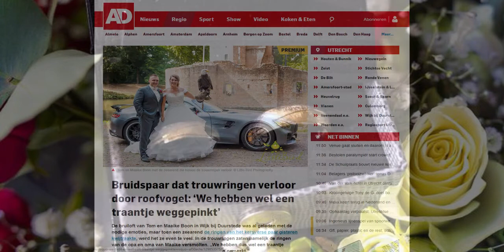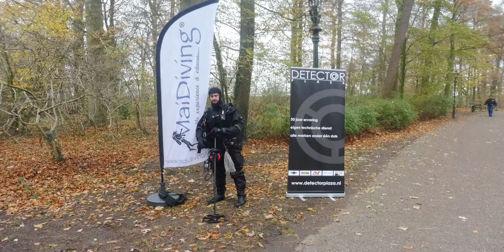search on the castle 2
Searching for 2 lost weddingrings lost by a bird.
During the wedding ceremony

People frome Holland, belgium, Germany and even australia where there to help searching.